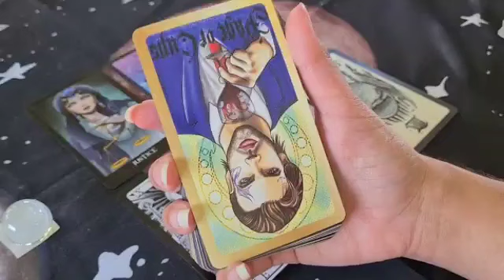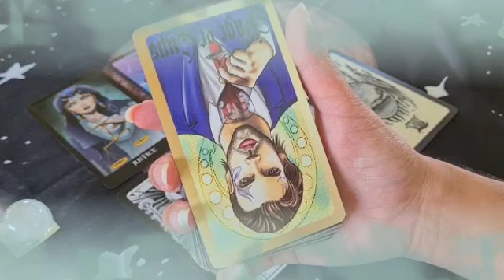برج الدلو ♒ من 2 إلى 12 أغسطس 2023 // شريك منهك من البعد عنك💔يحاول العودة😔 لكنك سوف تصدمه بقرارك🤫💘